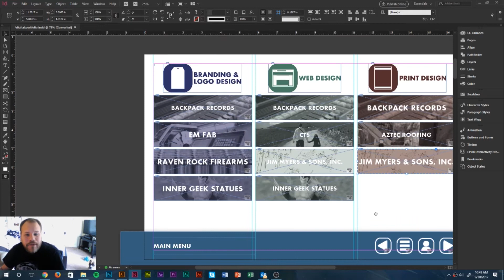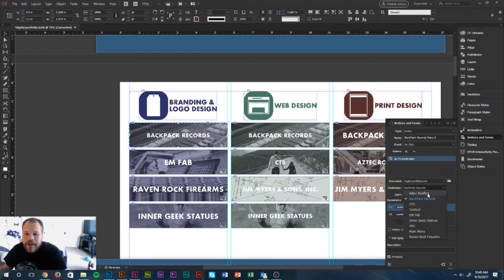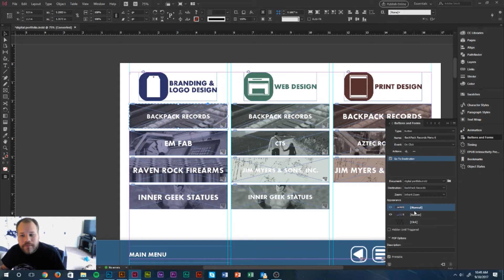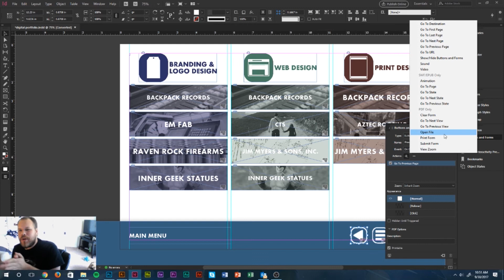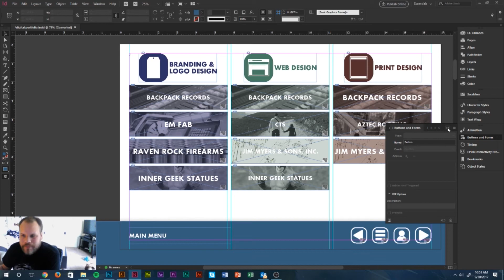Inner Geek Tutorial Adobe InDesign CC 2017 Add and Edit Interactive Buttons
When it comes to Adobe InDesign CC you do have the ability to create interactive documents. The best way to show people how to interact with your documents is with interactive buttons. This tutorial will show you how to add and edit interactive buttons in Adobe InDesign CC 2017.